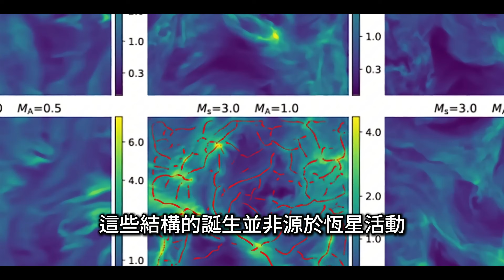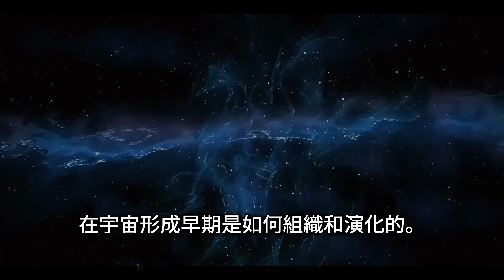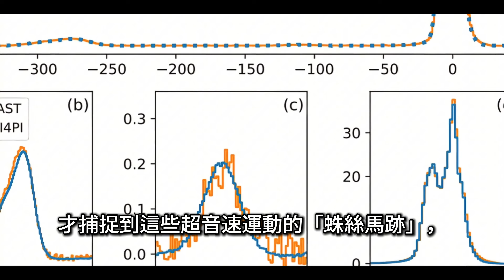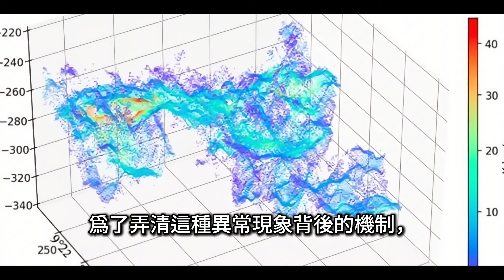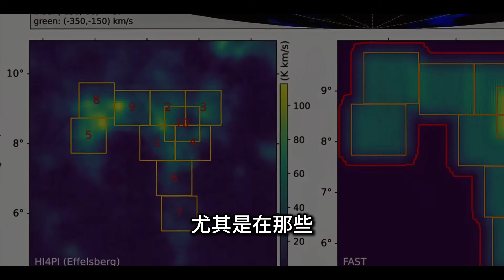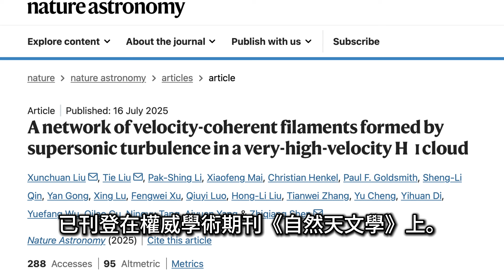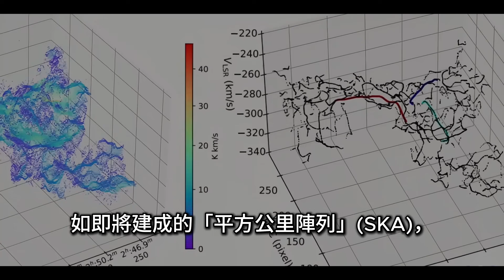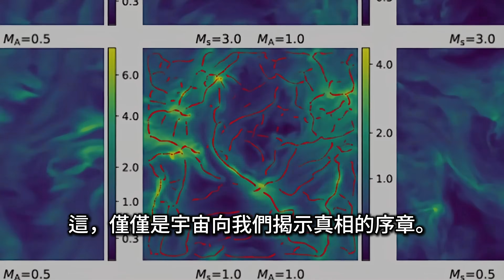China's FAST Sky Telescope's Breakthrough: It May Rewrite Cosmic Theory!｜中國FAST天眼望遠鏡重大突破：或改寫宇宙演化理論！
China’s FAST radio telescope has uncovered G165, a mysterious cloud 50,000 light-years away at the edge of the Milky Way, made of supersonic gas filaments. This groundbreaking discovery challenges gravity’s dominance in cosmic structure formation, highlighting the role of magnetic fields and turbulence in galaxy evolution. Dive into this Nature Astronomy featured study and explore the blueprint of stars before they are born.

中國「天眼」FAST射電望遠鏡在距離地球5萬光年的銀河邊緣，發現了一個由超音速氣體細絲組成的神秘雲團G165。這項發現挑戰了重力在宇宙結構形成中的主導地位，揭示了磁場與湍流在星系演化中的關鍵作用。本片將帶你深入這項發表在《自然天文學》的重磅研究，探索恆星誕生前的宇宙藍圖。
📌  要點章節：
00:00 銀河系邊緣發現神秘絲狀氣體網
01:39 深入剖析 G165
02:54 FAST揭示隱藏結構
04:28 早期宇宙中的「安靜能量」
05:46 挑戰重力主導模型
07:07 重新定義宇宙構建方式